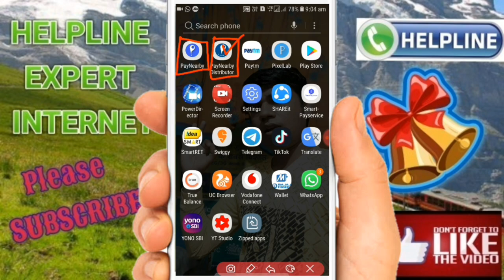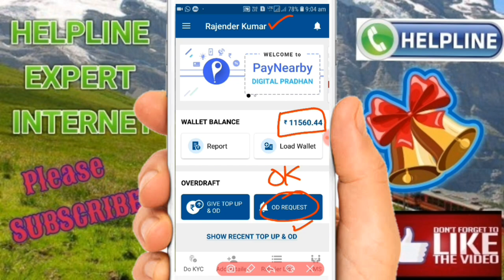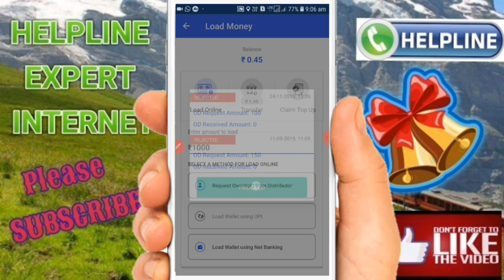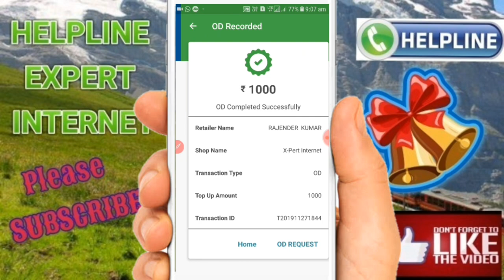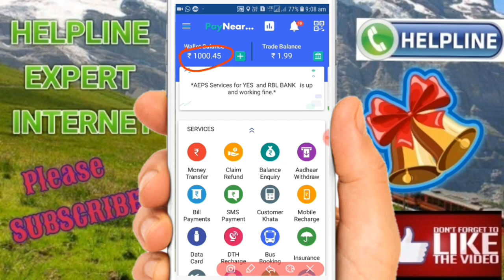Paynearby me Od Request kaise Lagaye,paynearby me Netbanking se paisa kaise Load kare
सभी रिचार्ज पर मिलेगा 5 परसेंट कैशबैक।

(5)Paytm,
(6)JIO ,
(7)BSNL,
(8)IDEA,
(9)VODA FONE